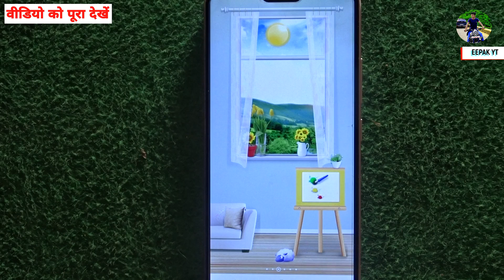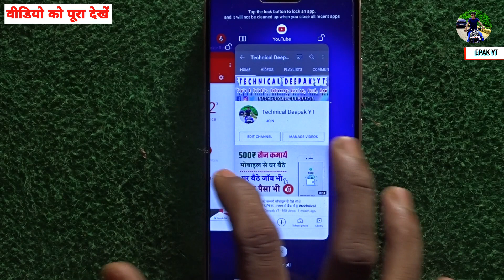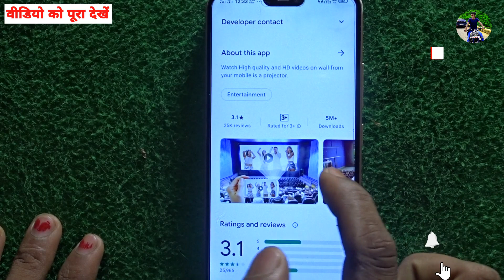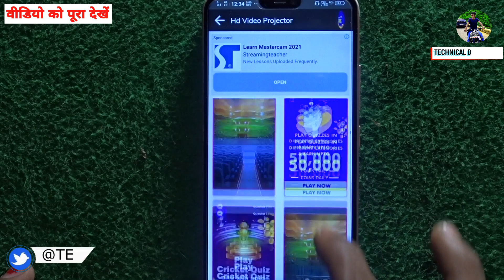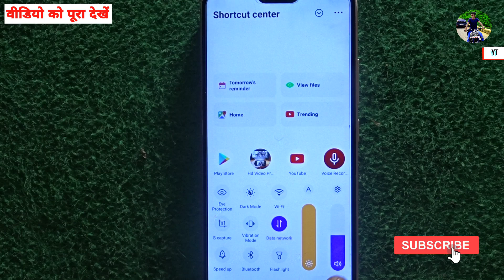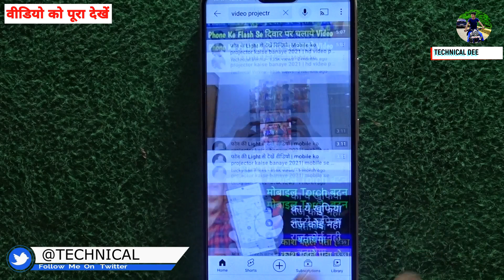फोन की light से देखें वीडियो, mobile ko projector kaise banaye 2021, Mobile se diwar par video dekhe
Dosto yah ek prank app h islie aap savdhani se download kare 🙏🙏

Dosto video Kaisi Lagi Agar Video acchi Lagi To Video ko Like
Comment our apne dosto ko share kardijiye

Cover Topics :-

Technical deepak yt

By:-  Deepak Aganu Prasad